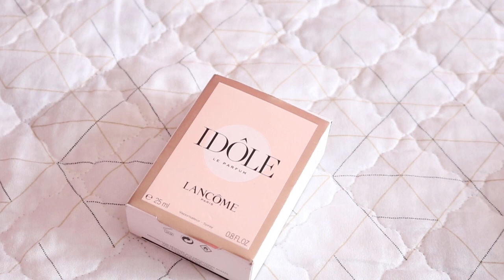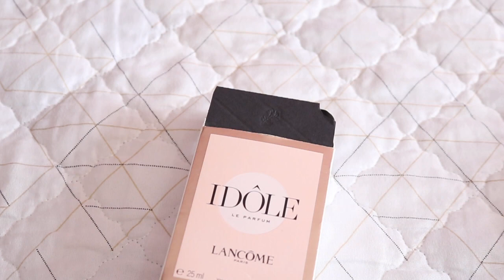Usadinhos de 2 semanas: Férias em NATAL- RN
Bora conferir meus usadinhos da semana?
Espero que gostem =]
Abraços
CONTATO
Esmalte: Vai passar Anita + Livre Vult
REDE NATURA:
Cupom de 15% desconto válido por tempo limitado: TADEZEMBRO ou TA+MES